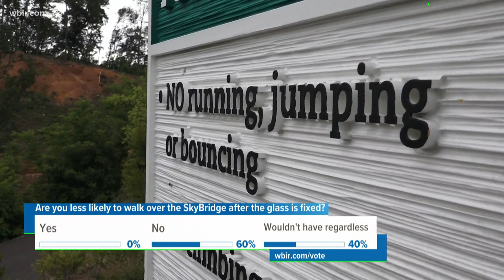SkyBridge reopens after glass crack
Although a guest put a crack in the glass, it never put anyone in danger.